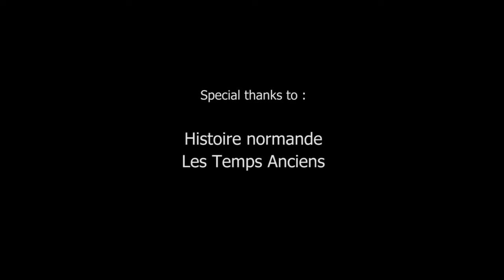Oi Askoi - 1vs1 & 2vs2 Dane axe and sword fighting (Gratot 2014)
Dane axe and sword training fights (1vs1 & 2vs2) against Les Temps Anciens, during our camp in Castle of Gratot, organized by Histoire Normande (France - 26-27/07/2014)

Oi Askoi, Varangian guard and Byzantine officer reenactment. Viking, Slavic, Anglo-Saxon and Byzantine culture from Xth to XIIIth century.

Oi Askoi, troupe de reconstitution garde Varègue et officier Byzantin. Culture Viking, Slave, Anglo-Saxonne et Byzantine du Xème au XIIIème siècle.